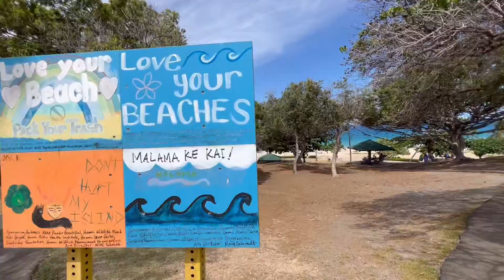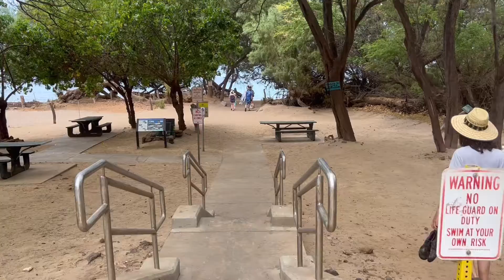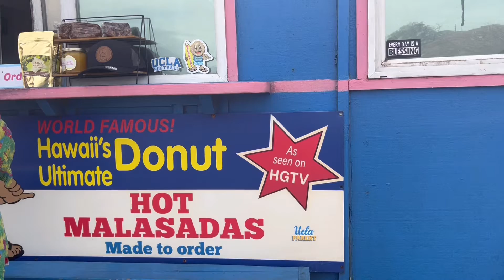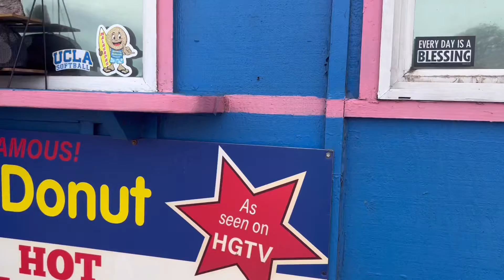Day 4 - Hapuna Beach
Waimea, Hawaii, Beach, Snorkel Hapuna Beach, Hot Malasadas